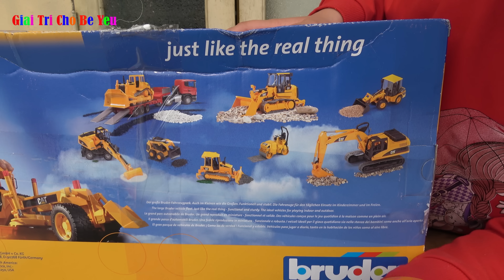ĐỒ CHƠI XE ỦI MÁY XÚC XE TẢI | Buldoser mainan sendok truk 💚 Giải trí cho Bé yêu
Respect!